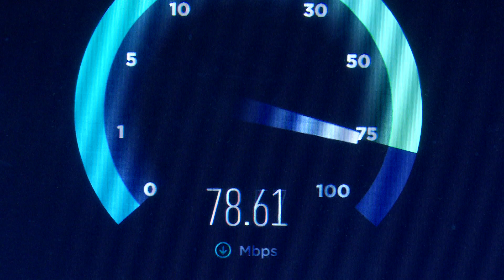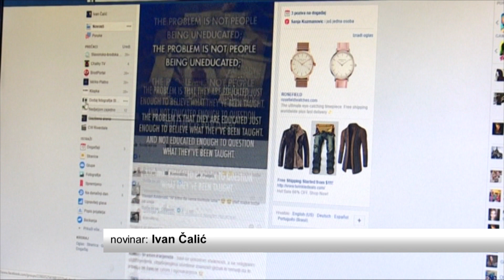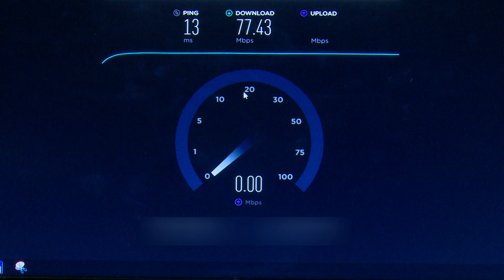SBTV - DNEVNIK - ŽUPANIJA U ZAVRŠNOJ FAZI PRIJAVE PROJEKTA ŠIROKOPOJASNOG INTERNETA - 03.06.2019.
Brodsko-posavska županija napreduje s realizacijom projekta razvoja infrastrukture širokopojasnog pristupa internetu koji je u završnoj fazi prijave. Projekt obuhvaća 6 središnjih općina od Oriovca do Podcrkavlja te deset istočnih općina od Bukovlja do Gundinaca, Sikirevaca i Slavonskog Šamca. Projekt će omogućiti pristup brzom internetu i na područjima koja operaterima nisu komercijalno isplativa.

DNEVNIK SBTV-a | PON-PET | 20:00 i 22:00